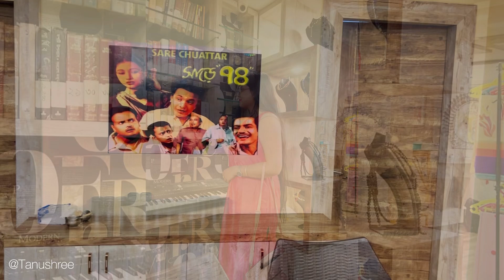Maach Misti and More || Unplanned outing || Beautiful ambience || Restaurant || Durgapur